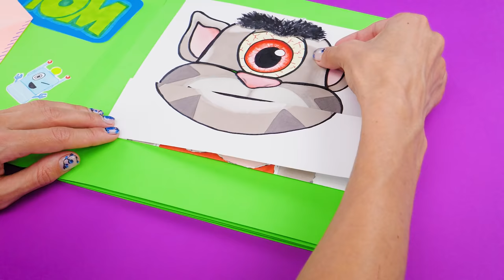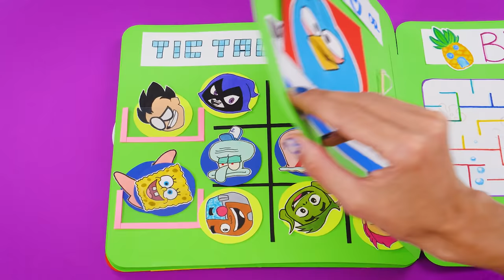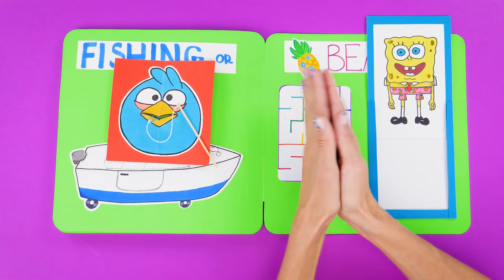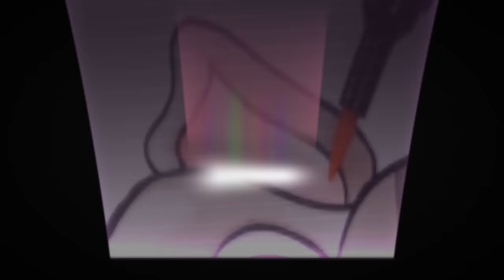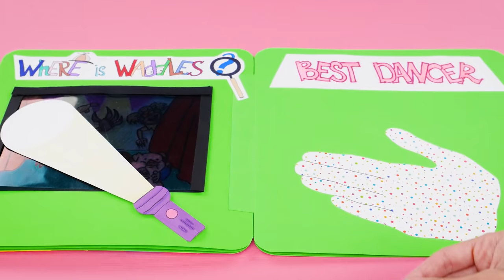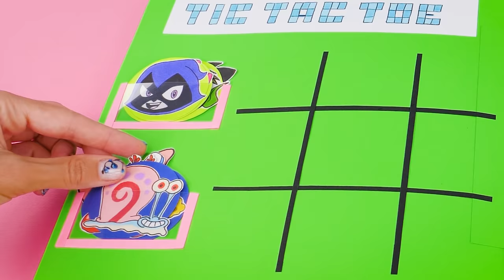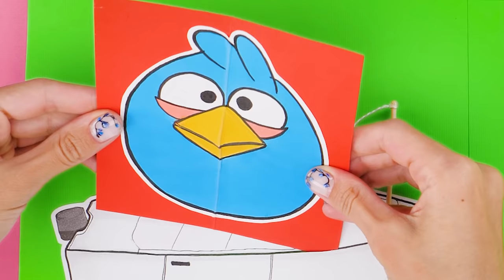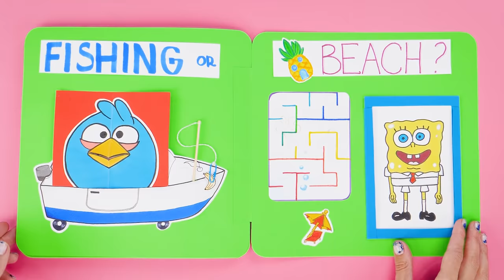EASY and FUNNY GAMES in MY GAMING BOOK DIY 😎 PAPER CRAFTS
Hello everybody! 😏 Let's make something incredibly nice - ALL SIMPLE AND SUPER FUNNY GAMES in ONE PLAYING BOOK!

Watch this video and craft with us!!! ✂️💛💜💚✂️

You will play here in TIC TAC TOE with Spongebob Squarepants and Teen Titans Go! Characters,
Cool fishing game - ANGRY BIRDS,
 Magical DARK ROOM diy game,
Amazing Dancing contest - with Goku from Dragon Ball and Little Mermaid's Ursula,
 Paper puzzle, Labirinth and so much more!😄💚❤️💜

TRY our cool DIYs and SHARE video with FRIENDS!

😎 and YouTube Media Library 😋